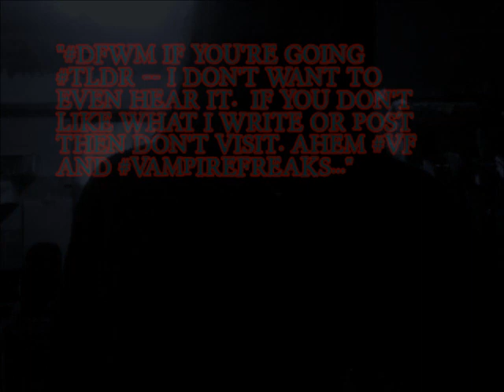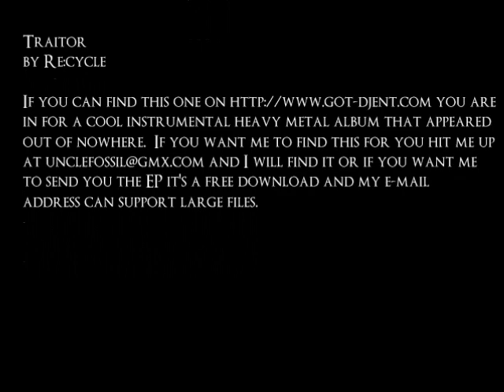dfwm if you're going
If you are saying "Too Long & Didn't Read" (dfwm) and you being a frocio -- you called me a retard by doing so; I have to tell you must myust really hate someoine that much to ruin someone's career to the point you would fuck with their private life (as in when Brian Keene took and lifted my personal ad on Craigslist.org.) Fuck that noise -- you go around editing my comments to make like I am eating the kernels from your shit. This is me turning around and socking you if you are a male -- if you're a female doing this I don't know how your man managed to get near you because you are a flowering cadaver as in you show your good side every twenty years.

I have one in response to that dfwm (as in Don't Fuck With Me -- as my relatives had one that was dtm as in Don't Try Me..) Do you bastards feel like tryng me because the ones who are doing that too long; didn't read bullshit is "friendS" with the plagiarist who stole Stygian Dealer. As I had said on another video blog; you denied that someone was plagiarized I made a powerful analogy it's kind of similar to denying the holocaust happened.

The response to that shocking tweet, "You vile shit!"

You want vile -- picking on those who are learning disabled and plagiarizing them to make like it's a joke to you is vile to me.  Don't you bastards think you're that fucking stupid to realize I do recognize about 80% of what I written - the 20% I don't remember because of a system crash and diary-x losing everything almost.   This is done for the purpose of reporting and goes with a blog that wil be going up called "Falling Down From Your High Horse" as in this industry and the HWA are on their high horses with I had told Angeline Hawkes just because she fucks and sucks the moderator -- that doesn't mean she can have her way and try to get a novella cancelled without giving it a chance.  Then because she didn't get her way she took it out on Tabloid Purposes One.

No I am not vile -- just someone who doesn't have to put up with the industry (well the factions of it. As they are the abhorrance of this business for what they've done.  Snubbing a learning disabled person is one of them -- not speaking up when plagiarism happened is another.  They silently allowed it to happen for four years -- as they enabled around the same time that David Boyer unfolded to do so quietly as Deviantart.com kept silent about it too.

So on a few tweets on a number of times accused me of being David Boyer when I clearly spoke on video saying I am not.  So I had been the subject of malicious libel by Scott Colbert, my ex-fiancee, Brian Keene, Michael Rowe (editor of Queer Fear I an II -- Tabloid Purposes One and IV; in combination with the first namesake overtaken these) Timothy Willard, (then VF user: Lord_Rayven,) Karen H. Koehler who is more famous for harassing MY real life friends on MySpace.com as the one site I didn't write the information of she had silenced.  They had maliciously made claims of me beating my ex-fiancee and my now 16 year old son as he was adopted out because the system singled me out.